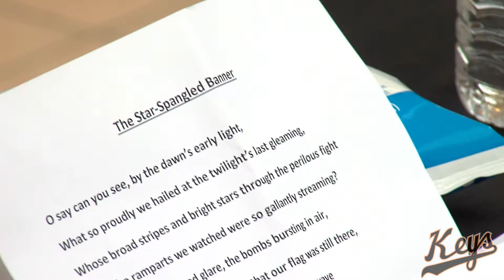2017 National Anthem Auditions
Here's a recap of the 2017 National Anthem Auditions held on Tuesday, March 7th at the Francis Scott Key Mall!